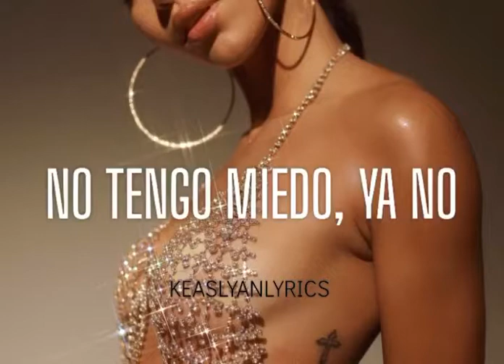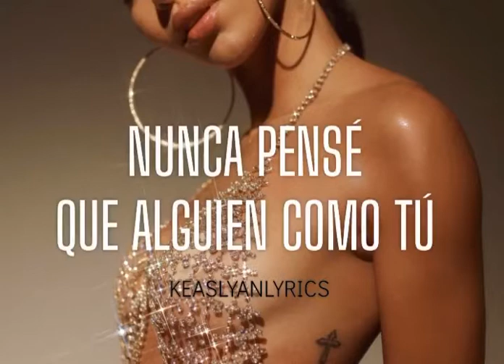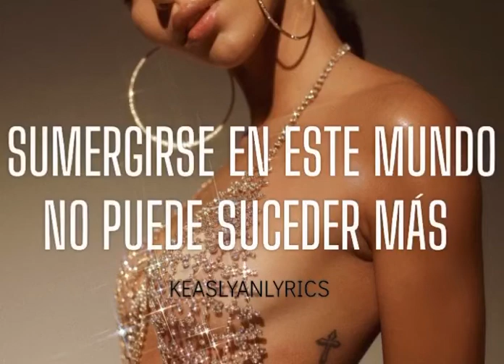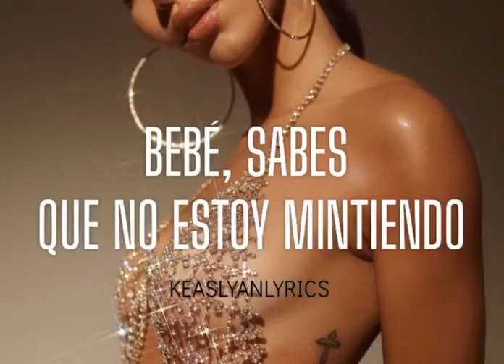Shay Lia - Good Together (Sub. Español)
Lyrics:

Ooh
Da da da da da
I wanna live, I wanna love
I wanna feel the joy, the magic of it all
Ooh, baby
Now that's with you
I'm not afraid, not anymore
Devoid of the unknown
Don't call me no more, ooh
No baby, baby, thanks to you
Uh, nah nah

Unbelievable, ours can take all
I would never thought that someone like you
Could be my lover
My entertainer
Natural teacher, got me feeling brand new
What you see in me is what set me free
Baby, we're so goddamn good together

How did I make you mine?
I will never know it, baby
The sound of the song right before you do that
On my mind all the time
The moment I saw you, honey, I knew
Oh baby, I knew that we'll be so special, baby
I need a new boo 'cause I love you
Baby, you know I ain't lyin'
We are here (oh no)…